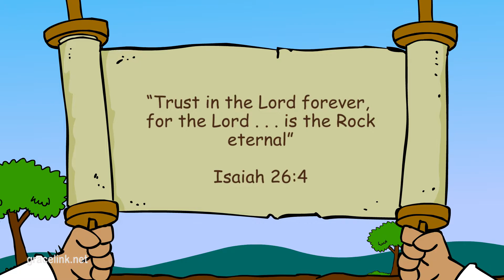Water From a Rock? Primary Lesson 8, 2nd Quarter